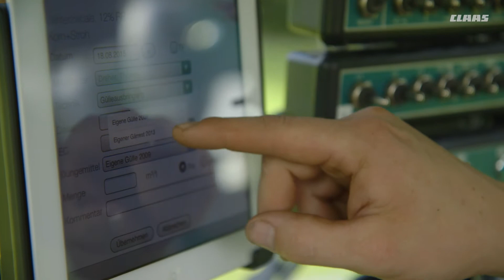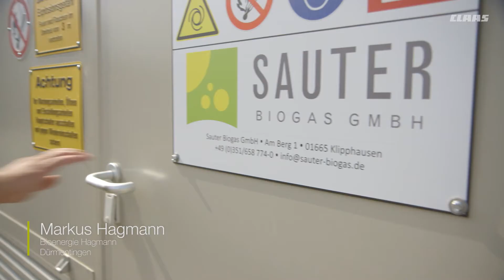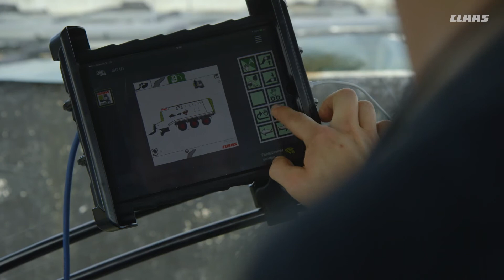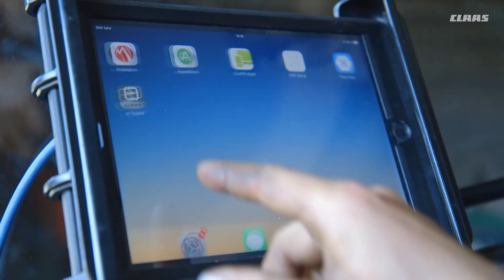EASY on board. Un seul et unique terminal pour le client.